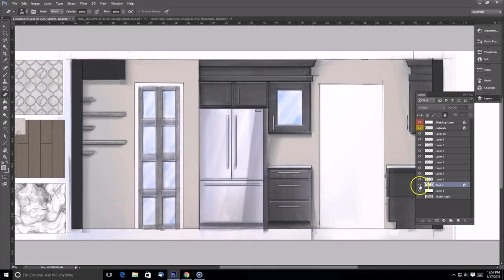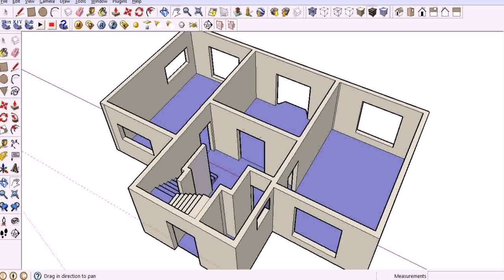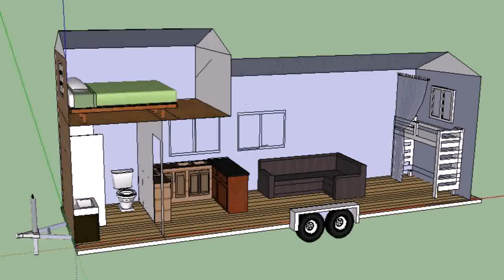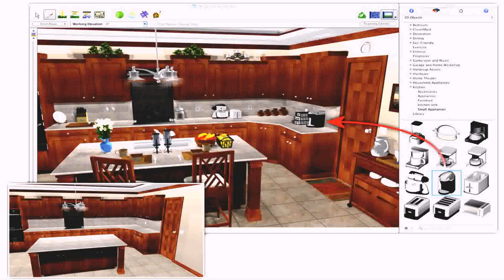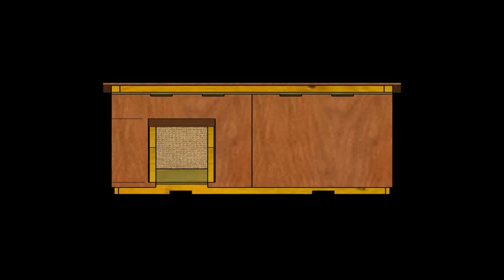Small House Design Free Download